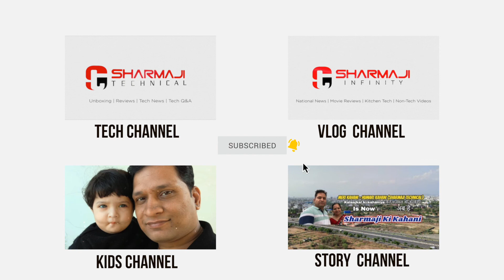राजा श्री राम ने कैकेई को दिया सृष्टि का सबसे कठोर दण्ड ( प्रेरणास्पद प्रसंग )